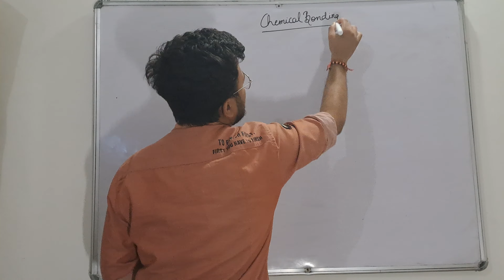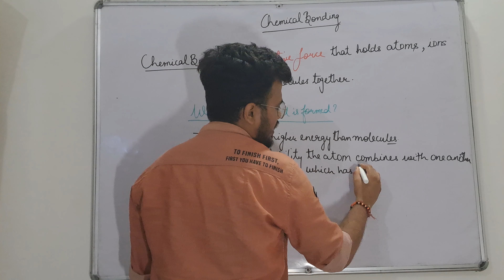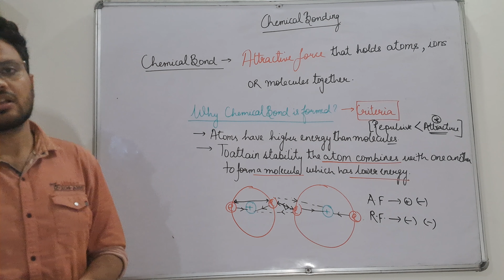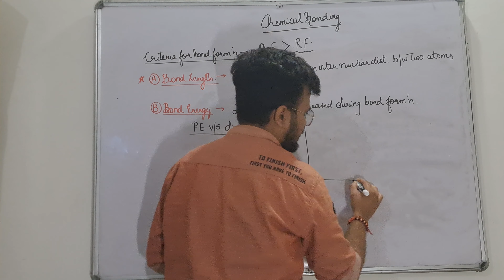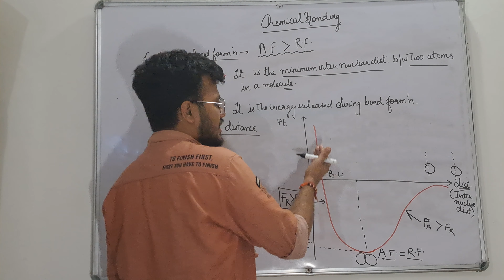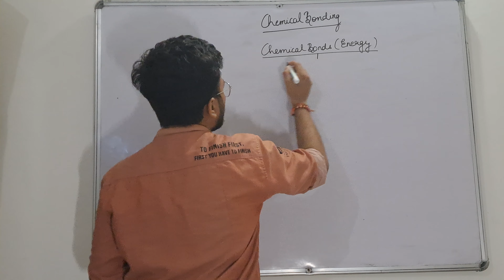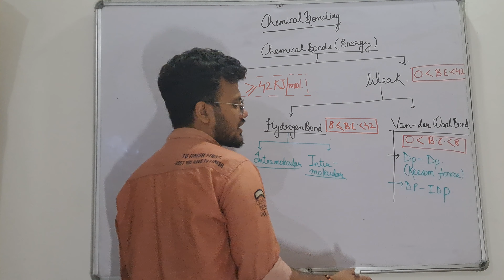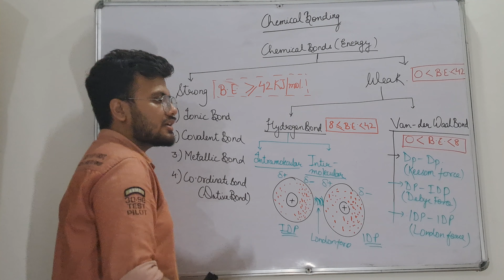L-1 Class 11 Chemical Bonding| Why bond is formed| Types of Chemical Bonds| JEE| NEET| IPUJEE| CUET